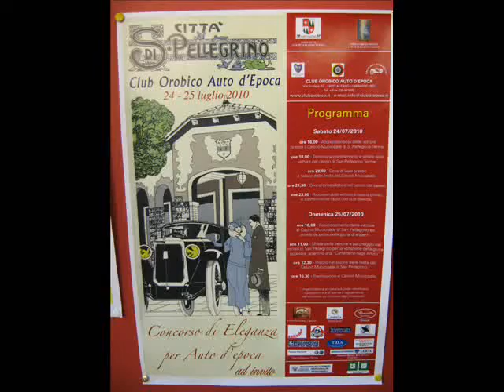raduno di eleganza di auto d'epoca